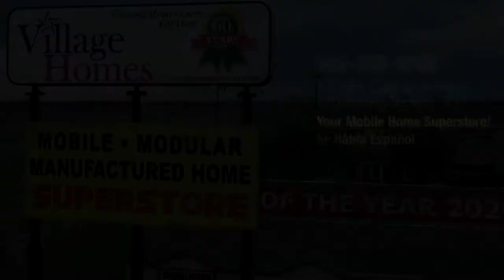Bexar - Mobile Home of the Month - Sept. 2021 -Village Homes in Mustang Ridge, TX!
The Bexar is a three bedroom, two bath mobile home. Superior construction is the hallmark of this shotgun style floor plan with a full width covered porch. High end designer elements matched with common sense functionality make this the perfect home choice for the buyer with demanding tastes.

If you like this video, take a look at some of the most beautiful modern manufactured homes. Just  click on the YouTube playlist below.